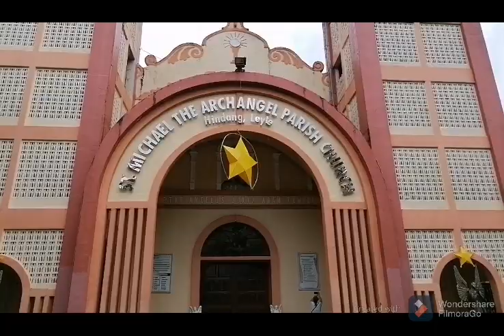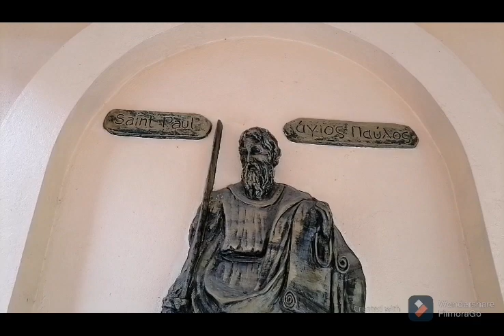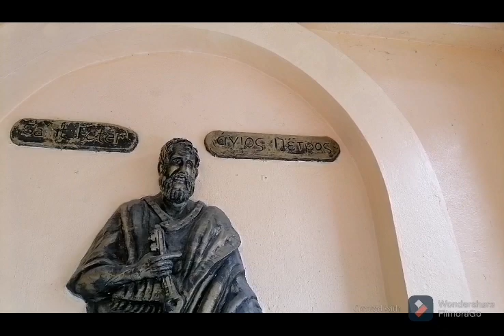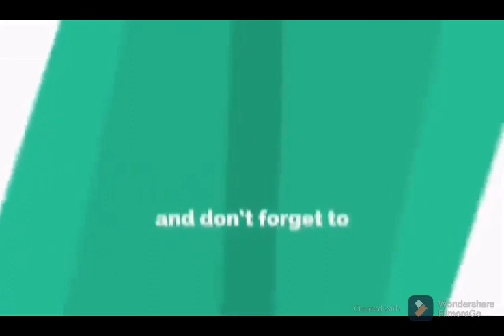January 20, 2021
2.its fair use"NO Copyright is claimed and to the extent that the material may appear to be infringed,I assert that such alleged infringement is permissible under U.S. and Philippine copyright Law.If you believe material have been used in an Authorized manner.Please contact the poster.
3.This video is not associated with any company or products mentioned on the video.
4. NO intention to infringe photos or audio.
CATEGORY
SHOW LESS